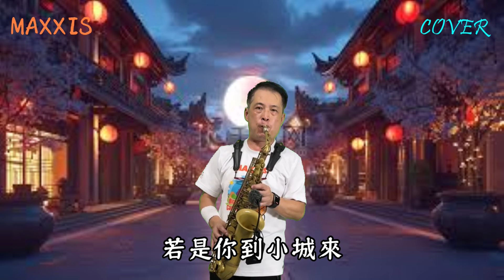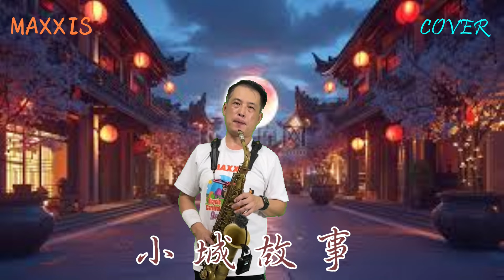鄧麗君_小城故事_Saxophone cover_施滄智